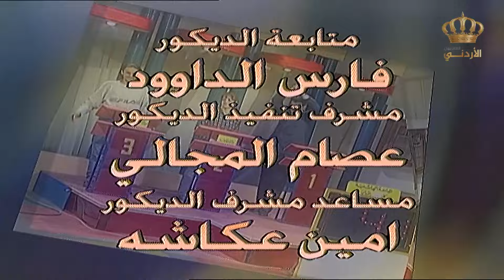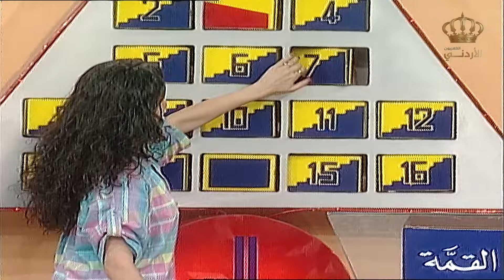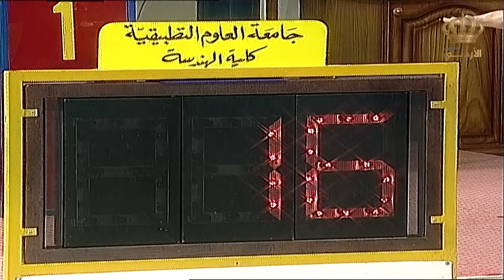نحو القمة | الحلقة 20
برنامج نحو القمة هو برنامج مسابقات قديم عُرض على شاشة التلفزيون الأردني عام 1998 وهو من برامج المسابقات الشبابية الممتعة جداً
وتقوم فكرة البرنامج على تحدي بين فريقين مختارين من مختلف الجامعات الأردنية ، ويتم سؤال كل فريق اسئلة مختارة من بينها اسئلة تاريخية واسئلة لغة عربية واسئلة دينية.
برنامج نحو القمة من برامج المسابقات الشبابية الممتعة ويوجد فيها عدة فقرات وجوائز مادية وعينية من فترة التسعينيات الجميلة.
برنامج نحو القمة من تقديم الإعلامي الراحل خفيف الظل رافع شاهين

نبذه عن الإعلامي الراحل رافع شاهين :

رافع شاهين هو إعلامي ومقدم برامج أردني ، ولد في بيسان وانتقل للعيش مع عائلته في مدينة الزرقاء بعد العام 1984 ، كان من اوائل المذيعين في التلفزيون الاردني عند افتتاحة عام 1969
قدم رافع شاهين العديد من البرامج الثقافية وبرامج المسابقات مثل فكر واربح وبرنامج المواهب وبرنامج نحو القمة وبرنامج عشرة على عشرة ، توفي رافع شاهين عام 2001 في الاردن .

ــــــــــــــــــــــــــــــــــــــــــــــــــــــــــــــــــــــــــــــــــــــــــــــــــــــــــــــــــــــــــــ
 نبذة عن قناة أرشيف التلفزيون الأردني :

 ندعوكم للإنضمام الى عالم التراث الجميل والأغاني الأردنية القديمة.